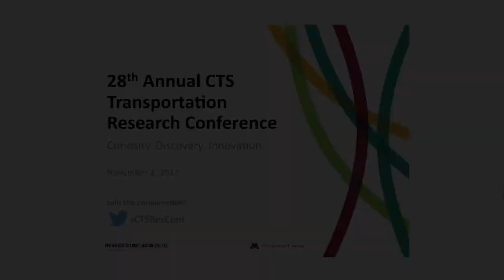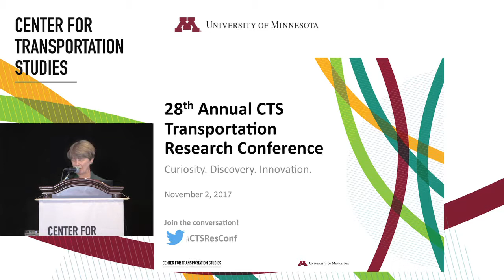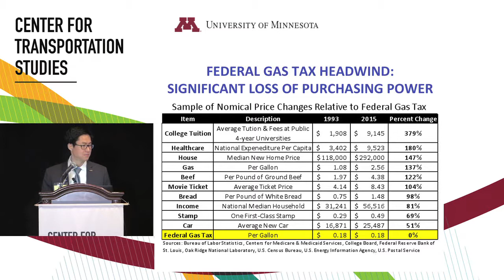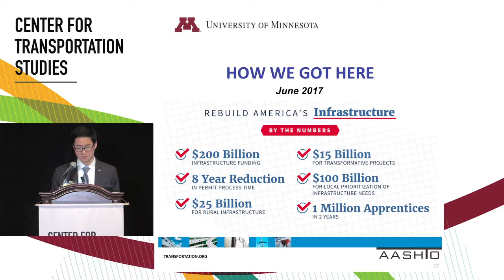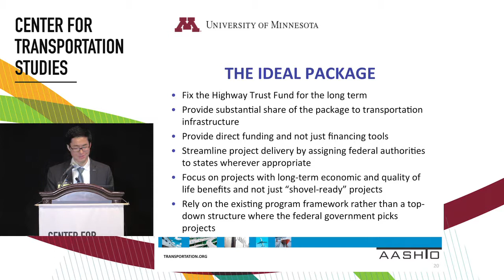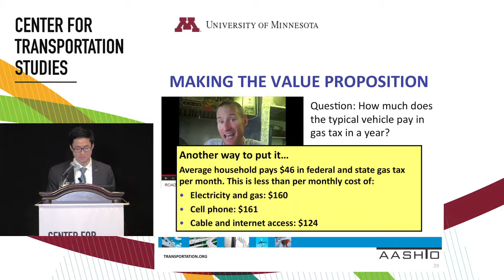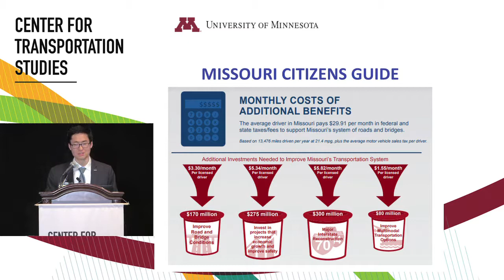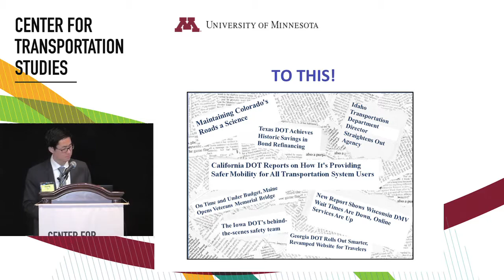28th Annual CTS Transportation Research Conference: Opening Session & Panel Discussion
In the opening session of the 2017 Transportation Research Conference, Joung Lee, policy director at AASHTO, examined the latest direction in infrastructure funding at the federal level. He also offered examples of innovation happening in states all around the country and discussed policy and political considerations when it comes to transportation revenue and financing tools.

Following Lee’s presentation, a panel of Minnesota leaders and experts shared perspectives on transportation infrastructure funding.